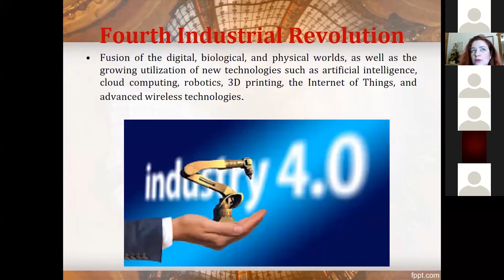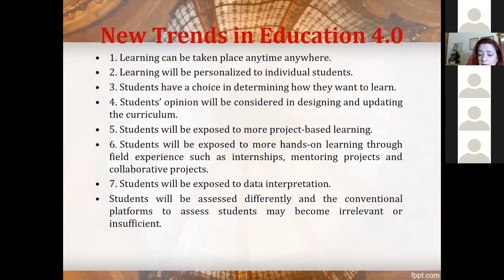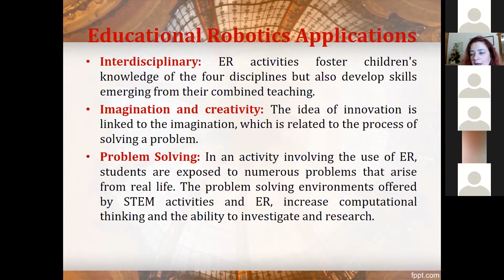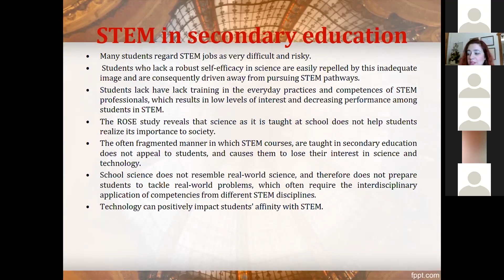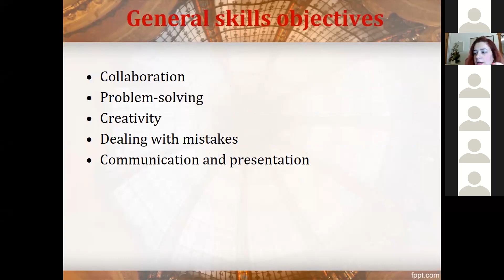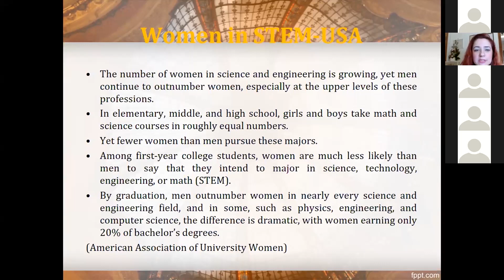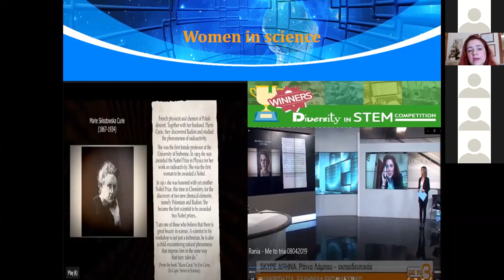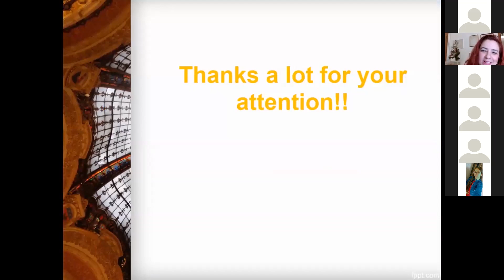Global Teacher Award 2020 winner Ms. Rania Lampou Guest Lecture | SAMWAD'21 | IEEEMSB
IEEE MSB, the most renowned branch of IEEE in central India gladly presents the guest lecture of SAMWAD’21. SAMWAD commemorates the role of women in the fields of science, technology, engineering, and mathematics and elevating their contribution in these domains by catering to their needs, providing them with opportunities, and felicitating the meritorious.

SAMWAD'21 presents you with a classic example of a lady who shattered all glass ceilings; for her, the sky is the limit! Ms. Rania Lampou from Greece, our key-note speaker and  judge for SAMWAD'21. . Ms. Rania Lampou is a Global Educator, a STEM Instructor, an ICT Teacher, a Global Ambassador, and a Researcher. Ms. Lampou has won 92 national and international honors, including the 2021 International Women's Pride Award.

She promotes STEM vision by introducing STEM in astronomy and physics projects and combines STEM with Language Teaching. She is the founder and international coordinator of many innovative international projects that focus on the United Nations’ Sustainable Development Goals described in the 2030 Agenda. She is also an author to scientific books for kids.